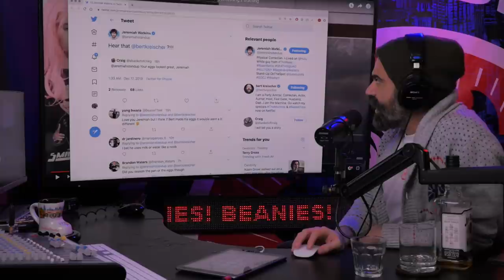REDBAR - Jeremiah Watkins' EGGStravaganza on Something's Burning with the Kill Tony cast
Clip from RED BAR RADIO S18 E28 / 17 DEC 2019

NOT Mike David from Redbar. Non-profit fan channel.